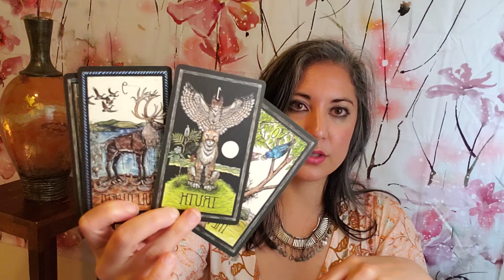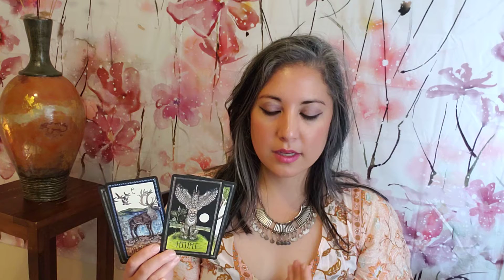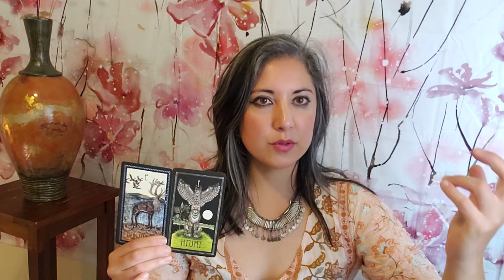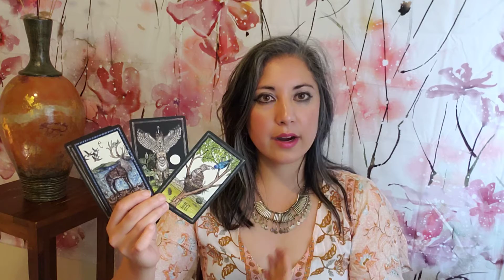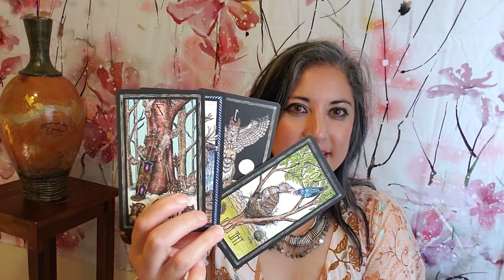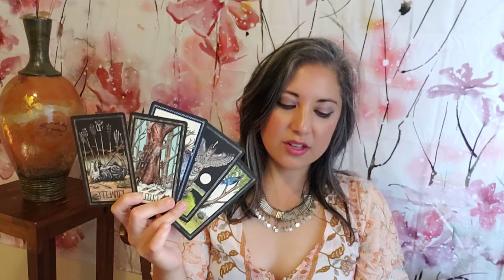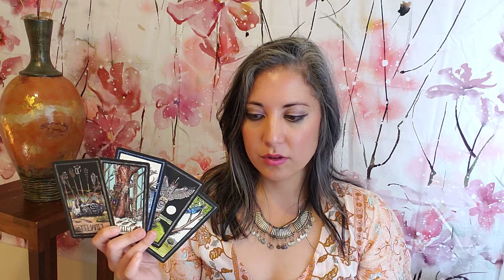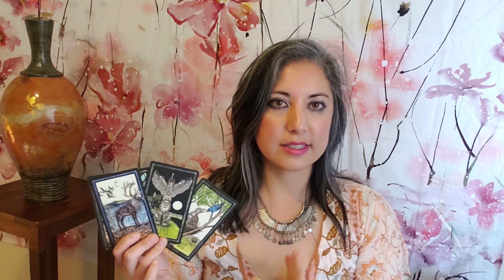♓🐟PISCES Intuitive Tarot Message. A Dream brings CLARITY. September 11, 2021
I’m currently seeing new and returning clients via private virtual Sessions over Zoom.

To sign up for my monthly newsletter, (at bottom of page)

I am Adriana, a Soul Guidance Coach who helps you choose growth and healing of your inner roots. After an intense three years of transformation, I developed clairaudience and spiritual mediumship abilities. For the last 20 years, I have analyzed and practiced the integration of positive, high-vibration energy into my everyday life. I love sharing this blend of wisdom with my clients, and with you! ‎@Soul Guidance with Adriana .